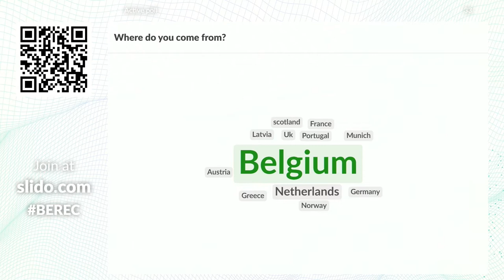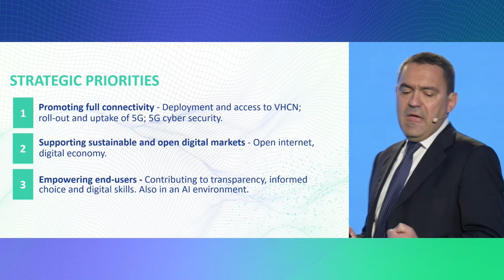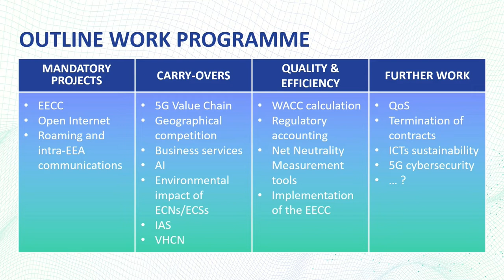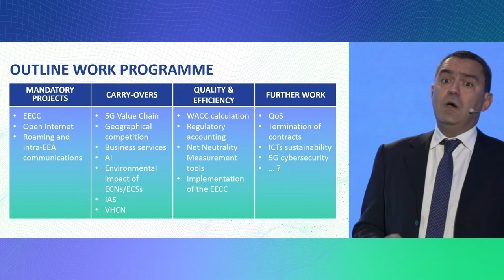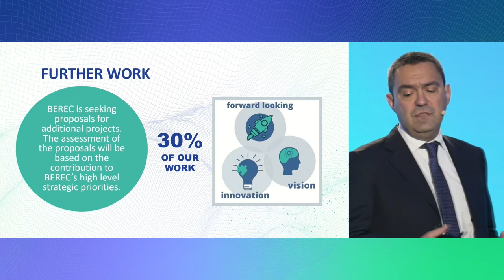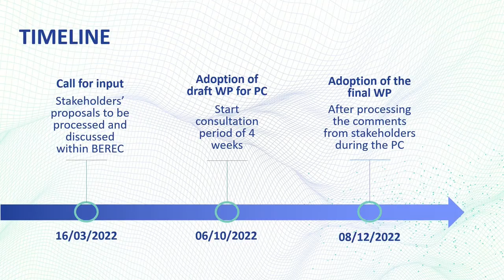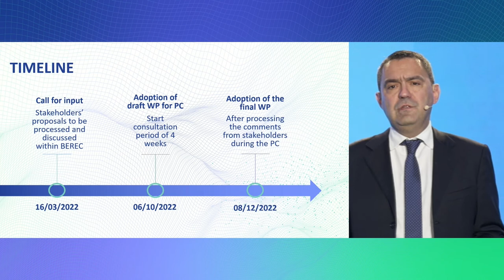Opening and presentation of outline of the BEREC Work Programme 2023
On 23 March 2022 in Brussels, BEREC held its annual Stakeholder Forum to exchange ideas and engage in discussions with its stakeholders. BEREC’s enhanced cooperation with stakeholders will further improve the consistency and harmonised application of regulatory rules in Europe.  After the opening of the conference, the incoming BEREC Chair for 2023, Konstantinos Masselos (EETT, Greece) introduced with the BEREC work plans for 2023 and stakeholder engagement throughout the Work Programme preparatory process.